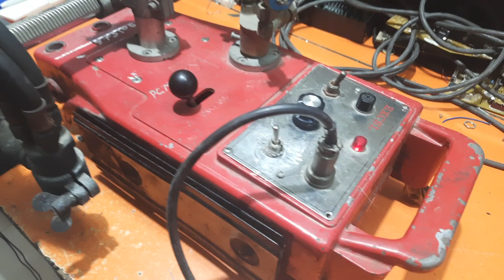Semi Automatic gas cutting machine cg 30 excel